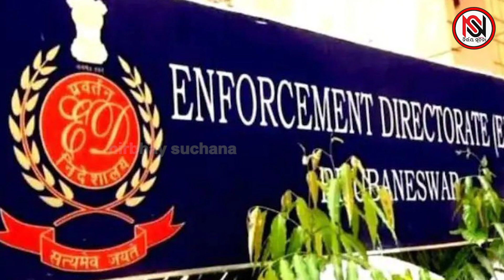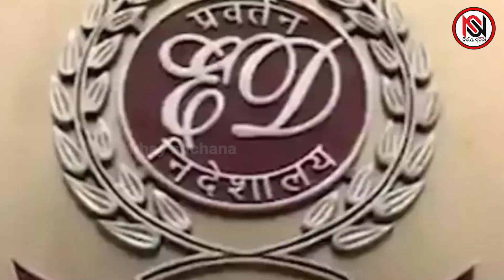ଟଣା ହେବେ ବଡ଼ ମୁଣ୍ଡ